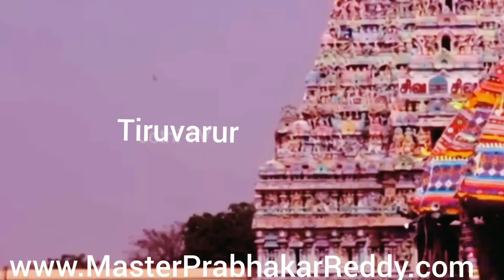Kamalalayam Somas SkandaMurthy Tiruvarur Shiva Temple MartialArts Master PrabhakarReddy+919849465401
shiva Temple Tiruvarur in Martial arts Master Prabhakar Reddy
[30/07, 9:42 pm] Master Prabhakar Reddy: Prabhakar Reddy Kung Fu School
Near Pichireddy Kalyanamandapam, Magunta Lay Out, Beside Venkateshwara Swami Temple, Magunta Layout, Nellore, Andhra Pradesh 524001, India
[30/07, 9:42 pm] Master Prabhakar Reddy: 32 Guinness world Records